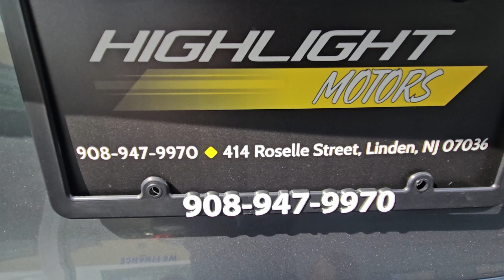Sold 2015 Audi A3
For More Details

WELCOME TO HIGHLIGHT MOTORS Highlight Motors is an independent dealership that can be trusted for quality, value and true customer service. Our focus isn't on our dealership but on the customer. Our inventory is comprised of carefully selected used cars, trucks, and SUVs. We believe in quality over quantity. Therefore, we don't have a large amount of inventory. If you are looking for a specific vehicle, just let us know or fill out our Car Finder Form. Here at Highlight Motors, our goal is to ensure that your purchase experience with us is completely satisfactory. Stop in today and let our knowledgeable sales staff help you find the car of your dreams! We look forward to being your one stop shop for quality vehicles at an affordable prices!

Address:
414 Roselle Street / Linden / NJ / 07036

For More Details

WELCOME TO HIGHLIGHT MOTORS Highlight Motors is an independent dealership that can be trusted for quality, value and true customer service. Our focus isn't on our dealership but on the customer. Our inventory is comprised of carefully selected used cars, trucks, and SUVs. We believe in quality over quantity. Therefore, we don't have a large amount of inventory. If you are looking for a specific vehicle, just let us know or fill out our Car Finder Form. Here at Highlight Motors, our goal is to ensure that your purchase experience with us is completely satisfactory. Stop in today and let our knowledgeable sales staff help you find the car of your dreams! We look forward to to being your one stop shop for quality vehicles at affordable prices!